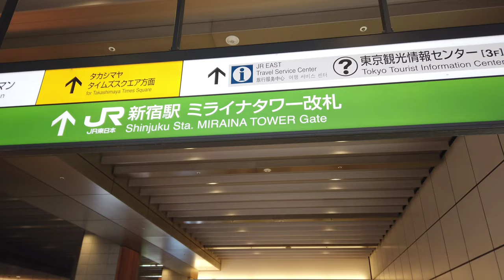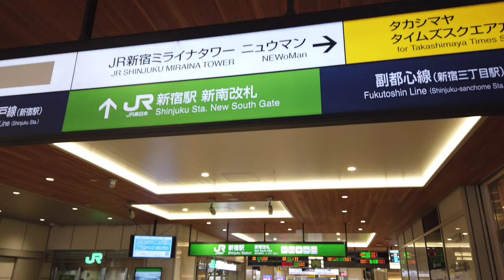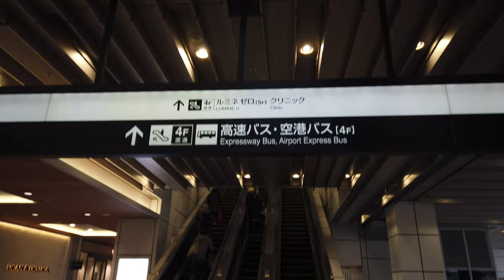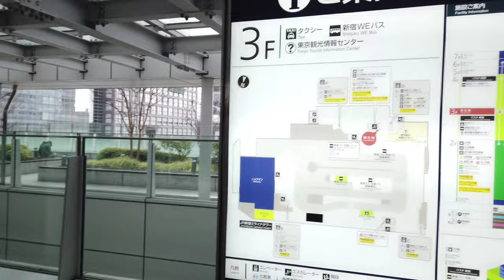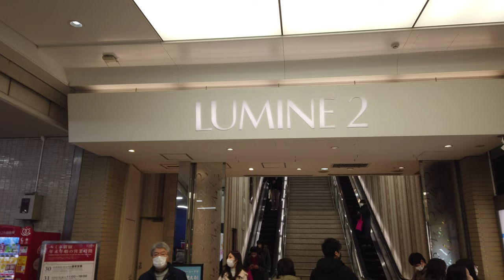[4K] Walking Tour around The Shinjuku JR Terminal. Tokyo 31 Dec, 2021 ( Part 1 ) .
Hello everyone, welcome back to the  YouTube channel Walking Traveler.
In today's walking tour video, I have walked tour around the Shinjuku JR Terminal.

Please join me in this video for your virtual tour.
I hope, you will enjoy while watching this video.